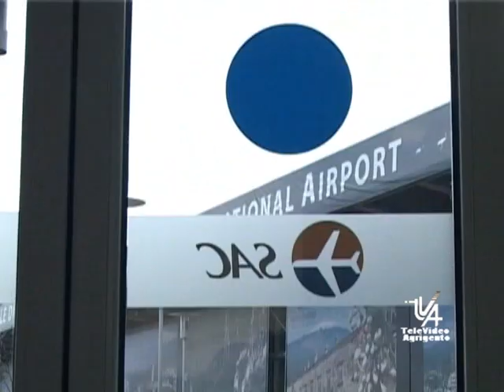Emendamento contro il caro biglietto aereo